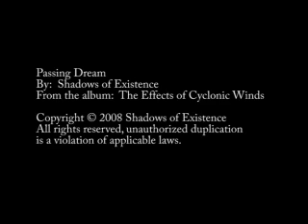Passing Dream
By:  Shadows of Existence
From the album:  The Effects of Cyclonic Winds